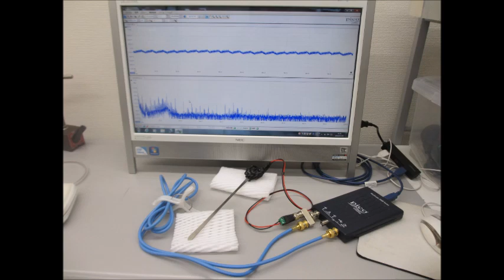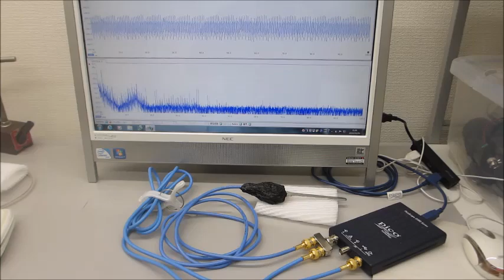超音波プローブによる、ダイナミック制御システム（メガヘルツの超音波制御技術）